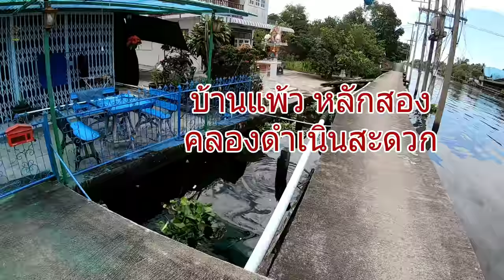ตกปลากระสูบ หลัก2 คลองดำเนินสะดวก 4K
Kuying teton 2-4 lb
Pixy04
Duel pe 0.6
Lure Master   Storm Gomoku pencil